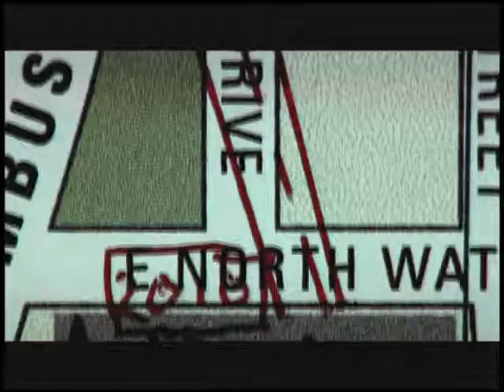'Death of a President' Interview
Interview with director Gabriel Range.